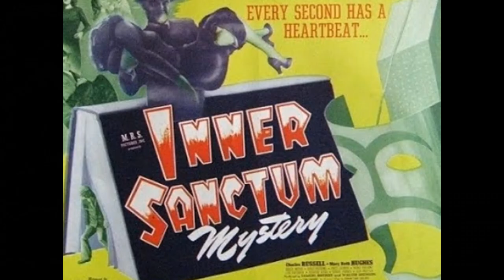THE INNER SANCTUM MYSTERIES | Overlooked Classic Horror | Blu-ray Boxset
Here I'm discussing the 6 Inner Sanctum mystery films found in Mill Creek's blu-ray boxset. These are really fun, often overlooked black & white horror films from the 1940's, all starring Lon Chaney, Jr.

CHAPTERS:

What is the Inner Sanctum? - 0:48
Calling Dr. Death - 3:46
Weird Woman - 6:36
Dead Man’s Eyes - 9:21
The Frozen Ghost - 11:07
Strange Confession - 13:59
Pillow of Death - 16:37
Ranking - 18:56

This is the Inner Sanctum, A Strange Fantastic World

Death, dementia, dark arts ... it's just another day in the forbidding and fascinating world of the Inner Sanctum!

Get ready for unlimited thrills and chills as all six classic Inner Sanctum Mysteries come to Blu-ray for the first time ever. Based on the popular radio shows of the 1940's, this collectible set is a must-own for every classic mystery and horror fan.

You'll have a hauntingly good time with horror icon Lon Chaney, Jr., as he gives timeless performances in these spooky feature-length films.

Calling Dr. Death – 1943 - A doctor is not sure if he murdered his wife and has his nurse try to find the truth by hypnotizing him.

Weird Woman – 1944 – While on a trip, a professor falls in love with an exotic native woman who turns out to be a supernatural being.

Dead Man's Eyes – 1944 - When an artist is blinded, an operation to restore his sight depends on another person willing to donate their eyes.

The Frozen Ghost – 1945 – A stage mentalist and a discredited plastic surgeon are involved in mysterious goings-on in an eerie wax museum.

Strange Confession – 1945 – Flashbacks reveal the events leading up to a man's revenge on the racketeer who took advantage of his wife.

Pillow of Death – 1945 - A lawyer in love with his secretary is suspected of suffocating his wife, among others.

collection update
best horror movies
best halloween movies
horror blu rays
horror blu-rays
horror blu-ray collection
blu ray update
scream factory haul
shout factory
arrow video
vinegar syndrome
severin
mill creek